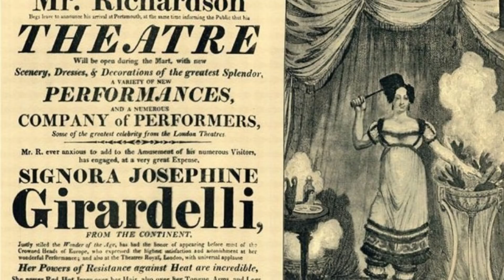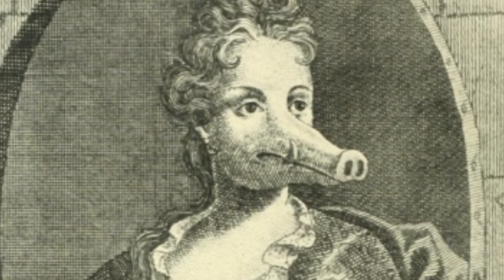he was laughed at, but no one knew...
Top 10 Weirdest Circus Phenomena In History

10 Weirdest Circus Phenomena in History

Ladies and gentlemen, boys and girls, children of all ages...prepared to be amazed!

Oh don’t you miss the circus? When was the last time you went? It’s been a while since I went to one, but I always remember having fun. I gotta admit though, not everything at the circus was entertaining. Some shows were a bit boring, and some of others were scary - especially those that featured crazy acts that I would never dare to do at home. But when I look back in time, I realize that circuses in the past had very strange, and perhaps, creepy acts. Today we’ll go down memory lane and look at “10 of the weirdest Circus Phenomena in History.” I must warn you: it’s very likely that you’ll never get to see some of the people and acts featured on this video, or anything that resembles them. A lot of these circus acts were clearly a form of exploitation and mockery, but I’m sure you’ll agree that they are interesting and it’s worth having a look at them. I don’t think anything can prepare you for what’s at the top of the list. It certainly changed the way I look at Circuses and I’m just glad this kind of act doesn’t exist anymore.

The Bearded Lady

We start with someone you might be familiar with, especially if you watched the movie, trailer, poster or anything related to The Greatest Showman. Anny Jones was known all around the world as the “Bearded Lady.” People knew she was different at the young age of five, when she started to grow a mustache and some sideburns that made people call her “The Bearded Girl.” It is believed that Anny was bearing a condition known as Hirsutism, which is when you develop a lot of hair in parts where there’s supposed to be little or no hair at all. But it was this condition and Anny’s amazing musical abilities that made her famous at the Barnum & Bailey Circus. In fact, Anny’s uniqueness was evident since before she turned one! She actually joined the circus when she was only nine months old and her parents received a 150 dollar salary each week, which honestly, was a lot of money back then! I mean, who wouldn’t love 150 dollars each week just for having their baby at the circus! But honestly, that’s a bit too much for a kid and wouldn’t be so easily allowed these days.

Sword Swallowers

Sword Swallowing is not something that started in a circus. This practice began within the early civilizations in Rome and Greece in the first century AD and was later brought to China in the eight century. It was then part of street theatre performances in the Middle Ages and it finally became part of circuses and sideshows in the early 1900s. Now, sword swallowing acts were a bit different in Europe compared to the shows in America. In Europe, sword swallowers were focused on swallowing large numbers of swords, but in America people were looking for the most bizarre things - so they tried all sorts of strange things such as swallowing longer swords, hot swords and sometimes glowing neon tubes, which technically are not swords but the concept is still the same. This practice is not really a weird phenomenon, but instead it’s an acquired skill...one that could cause injury or cause death if performed poorly.

Isaac W. Srague

When Isaac was a child, no one imagined he would end up joining a circus. But things started to change when he turned 12 and hit puberty. The guy began to lose a lot of weight and he was not strong enough to perform his regular tasks. Later on, when he became an adult he joined a circus and soon was known as “the human skeleton.” But his days at the circus didn’t last long as the circus burned down. He then got married, had kids and had to find a way back to the circus in order to make some money - after all, doing other work was almost impossible for him, but showing up as “the skeleton man” resulted in easy money with little physical effort. But poor Isaac had a gambling problem and his financial problems finally caught up to him and he passed away in Chicago in January of 1887. Up until his death, no one was able to figure out what caused Isaac to lose so much weight. However, his legacy lived on. Lots of sideshow attractions began to feature “human skeletons.” And it some sideshows the “living skeleton” would marry the “local fat lady” in quirky and extravagant ceremonies.

El Niño Farini and Mademoiselle Lulu

Samuel Wasgate was the adopted son of the famous acrobat and tightrope walker William Leonard Hunt. On stage, William was known as “The Great Farini”, and that is why his son, Samuel, was known as “El Niño Farini.”